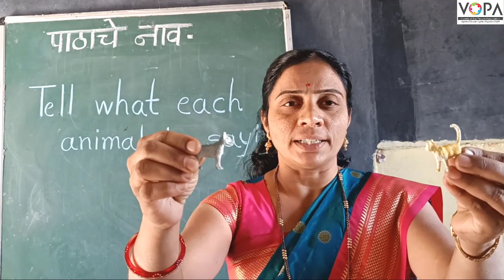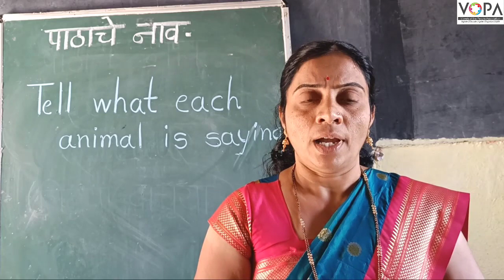१ली | भाग ३ | पान क्र. १९ | Look at the pictures and tell what each animal is saying | V1 | VSchool